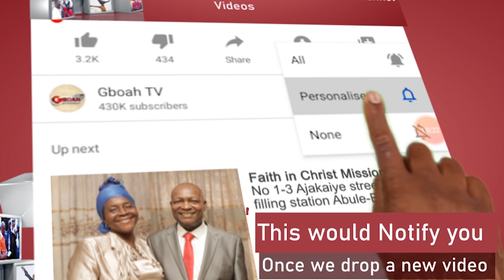See Colorful Wedding Of Olusegun Obasanjo's son, Seun As He Gifts His Wife A Mercedes Benz SUV.